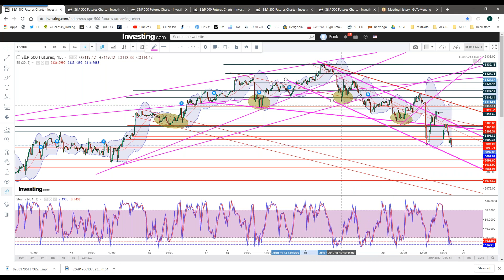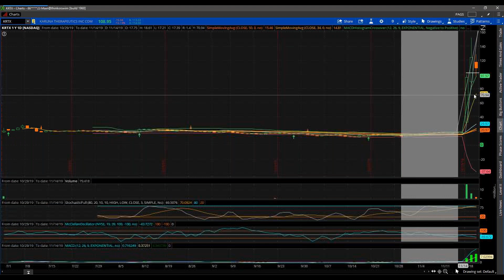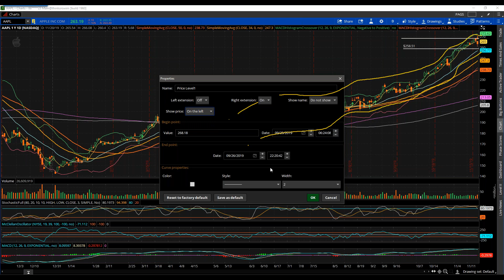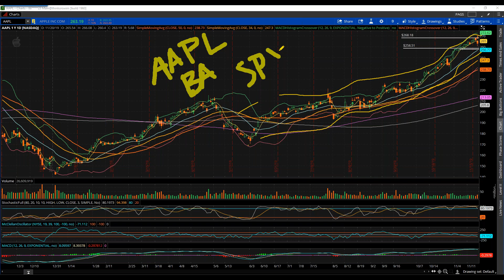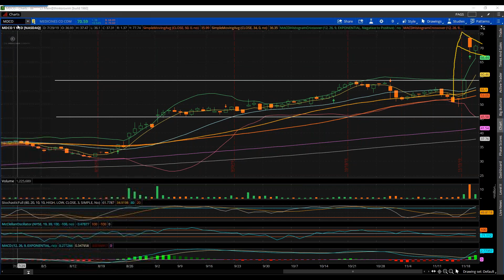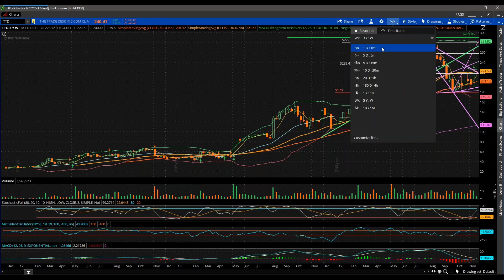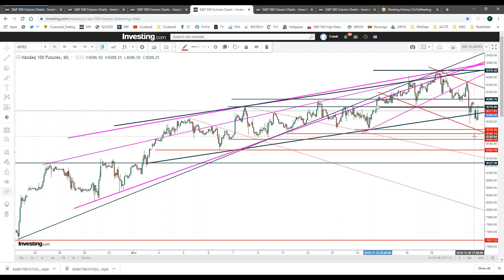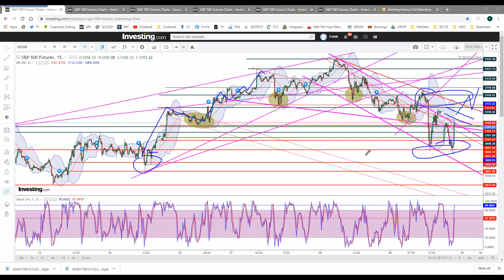PROFIT$ MAXIMIZATION IN VOLATILE MARKETS - TECHNICAL FORECASTS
DETAILED TECHNICAL/ECONOMIC/POLITICAL/CANDLESTICK TACTICAL CHARTS PREDICTIVE ANALYSIS & INTELLIGENT MEMBER Q&A / KRTX 100+